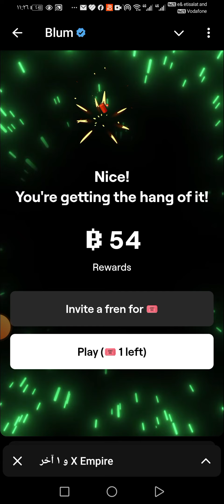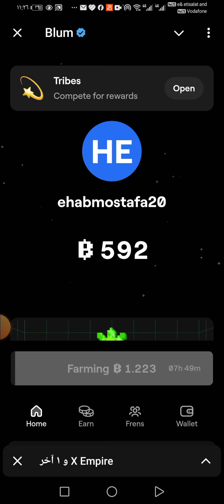اقتصاديات الرموز: كيفية تحليل مشروعات العملات المشفرة؟ 🔎 | أكاديمية البوب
اقتصاديات الرموز: كيفية تحليل مشروعات العملات المشفرة؟ 🔎 | أكاديمية بلوم

في الفيديو الجديد، يشرح فلاديمير سمركيس مفهوم التوكينوميكس في سوق العملات الرقمية والبلوكتشين. - ما هو التوكينوميكس؟ - لماذا يحتاج المشروع إلى التوكنات؟ - كيف يتم تشكيل التوكينوميكس؟ - ما هو DAO؟ - ما الذي تحتاج إلى الانتباه إليه عند تحليل التوكينوميكس؟ لا تنسَ الإعجاب والتعليق والاشتراك للحصول على